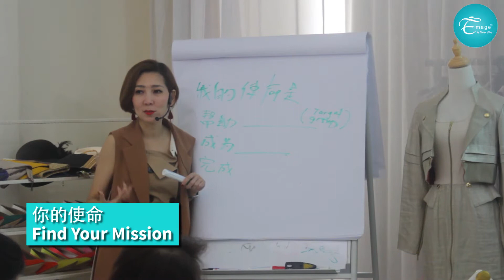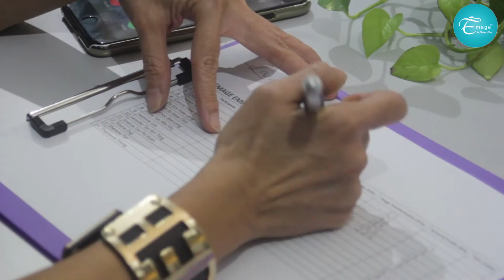个人形象魅力品牌课程（Emage Empowerment Program)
这是Emage Academy 主办的个人形象品牌课程， 从2004 到今天已经举办了41届， 帮助了超过500 个专业人士，中小企业包装自己， 注重自己的品牌，更有自信的在线上与线下宣传自己，也帮助他们更有系统， 策略去 FB Live 或做视频选择自身的产品与服务。